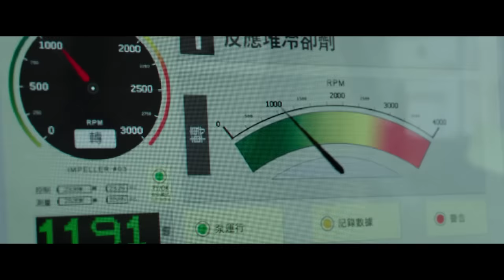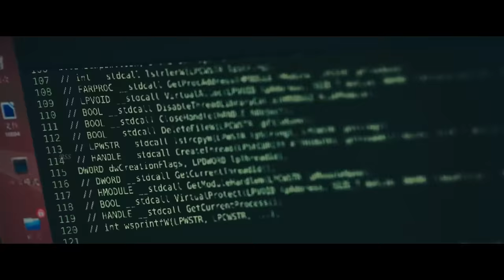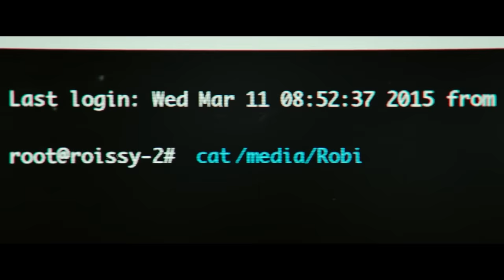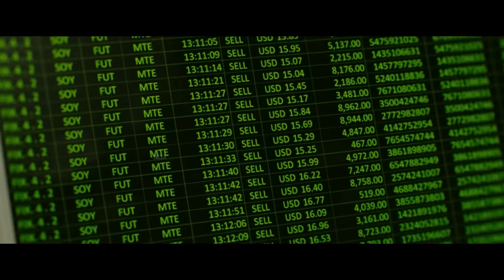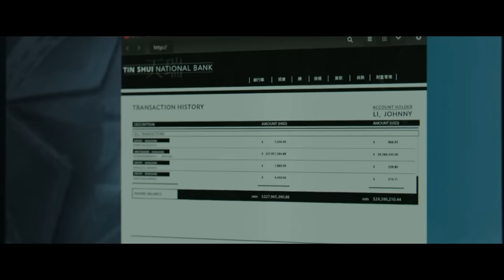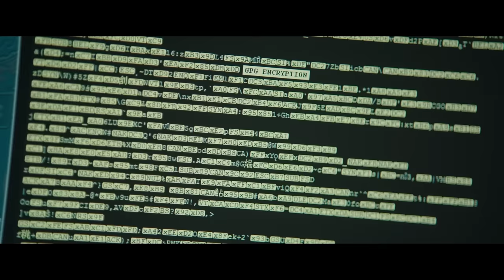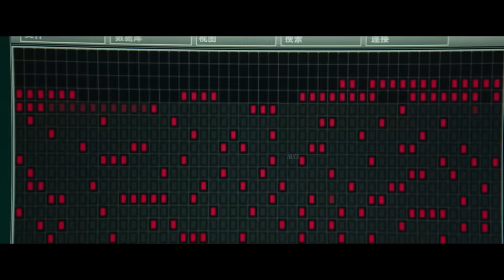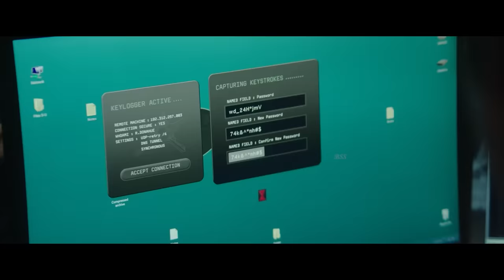Hacker (Blackhat) Movie Review/Plot In Hindi & Urdu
Credits

Directed by
Michael Mann

Written by
Morgan Davis Foehl

Produced by
Thomas Tull
Michael Mann
Jon Jashni

Starring
Chris Hemsworth
Tang Wei
Viola Davis
Ritchie Coster
Holt McCallany
Yorick van Wageningen
Wang Leehom

Cinematography
Stuart Dryburgh

Edited by
Joe Walker
Stephen E. Rivkin
Jeremiah O'Driscoll
Mako Kamitsuna
Kevin Stitt

Harry Gregson-Williams
Atticus Ross
Leo Ross

Details
A nuclear plant in Chai Wan, Hong Kong, goes into meltdown when a hacker causes the coolant pumps to overheat and explode. Soon after, the Chicago Mercantile Exchange gets hacked, causing soy futures to rise. The Chinese government and FBI determine that the hack was performed using a remote access tool. Captain Chen Dawai of the People's Liberation Army cyberwarfare unit is tasked with finding the hacker, and enlists the aid of his sister Lien, a networking engineer. He meets with FBI Special Agent Carol Barrett in Los Angeles and reveals the code in the tool was written by himself and Nicholas Hathaway, his college roommate, during their time at MIT. Dawai requests that Hathaway, who is in prison for hacking banks, be offered a temporary release in exchange for his services. Hathaway, knowing how necessary he is to the investigation, demands new terms: his prison sentence commuted if his assistance leads to the hacker's identification and capture. He is required to wear an ankle bracelet monitor and be accompanied by deputy U.S. Marshal Mark Jessup. Hathaway manipulates the update system on Jessup's phone GPS that tracks his location, allowing him to follow his own lead and arrange a meeting with the hacker's partner at a restaurant. While they wait, he tells Lien about his past, but the partner does not arrive. Hathaway discovers a camera watching them and, following it to the connected computer, messages the hacker that he is now on his trail. Clues uncovered by Dawai and Barrett lead the team to Hong Kong, where they work with Police Inspector Alex Trang. The team traces the stock trade money to a paramilitary operative named Elias Kassar. Hathaway, Jessup, Chen, and Trang, along with a Special Duties Unit team, raid Kassar's hideout, and a shootout ensues in a drainage tunnel, resulting in the deaths of Trang and several officers as Kassar and his men escape. The nuclear plant has stabilized enough to have a data drive recovered from the control room, but it is corrupted by radiation. The National Security Agency's Black Widow software has the ability to repair the data, but they refuse to allow the Chinese access. Reluctantly sanctioned by Barret, Hathaway hacks into the NSA and uses Black Widow, discovering that the hacker's server is based in Jakarta. Lien finds out the hacker has been buying high-resolution satellite photos of a site near Seri Manjung, Malaysia. For his illegal hack, the NSA and FBI demand Hathaway's return to prison. Dawai's superiors advise him to turn Hathaway over to the U.S. government, but he instead alerts Hathaway to their plans. Meanwhile, one of Kassar's men secretly plants a tracking device on Dawai's car. As Hathaway and Lien, who have become romantically involved, argue about his fleeing alone, Dawai is blown up by a rocket launched by Kassar; Barret and Jessup, arriving on the scene, manage to shoot several of Kassar's men before they are both killed. Lien and Hathaway escape on a subway train, and she uses her connections to charter a plane to Malaysia. Hathaway deduces that the hacker's attack at the nuclear plant was merely a test for a later plan: to sabotage a large dam and destroy several major tin mines in Malaysia, allowing the hacker to make a profit buying tin options. In Jakarta, he hacks into a bank's computer and transfers the hacker's funds into Hathaway's Swiss bank account, then forcing the hacker, Sadak, to contact him. Sadak and Hathaway agree to meet and discuss a partnership; Hathaway anticipates a double-cross and arms himself with makeshift weapons and body armor which he conceals under his clothes. Though Hathaway insists Sadak and Kassar come alone, they bring their henchmen. Lien spots them and alerts Hathaway, who orders them to a new location in a park during a large religious procession. Hathaway trails them, but is caught at gunpoint by Kassar. As he is being frisked, Hathaway blindsides and stabs Kassar to death with a sharpened screwdriver. Sadak's men catch up and a firefight ensues; Hathaway is shot several times, but manages to kill the reinforcements. Sadak stabs Hathaway with a knife before Hathaway kills him. He reunites with Lien, who treats his wounds, before they leave Indonesia.